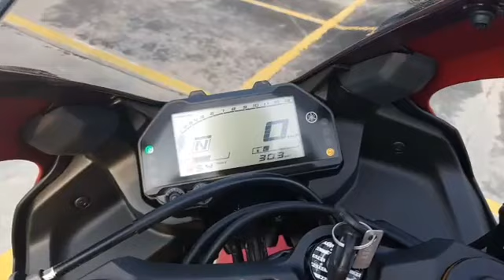รีวิว 2019 Yamaha YZF-R3 และ MT-15 ใหม่ แบบพูดคุย 1st Impression เบื้องต้น by MotoRival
อ่านรายละเอียด 2019 Yamaha YZF-R3 เพิ่มเติม พร้อมชี้จุดต่างจุดเหมือนจากโมเดลเดิมยังไง ได้ที่นี่ครับ
อ่านรีวิว 2019 Yamaha YZF-R3 ได้ที่นี่ครับ
อ่านรายละเอียดสเปก MT-15 ได้ที่นี่ครับ